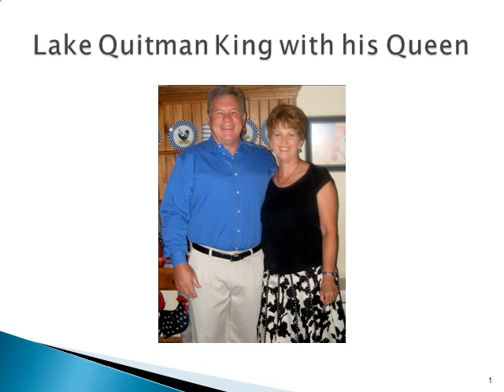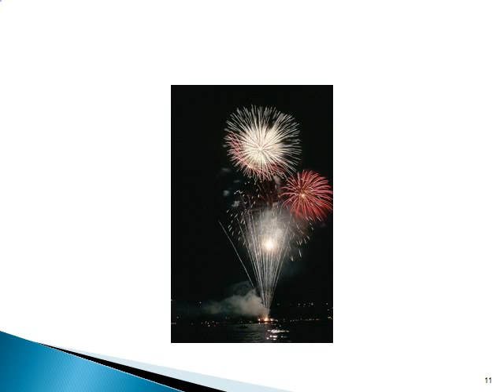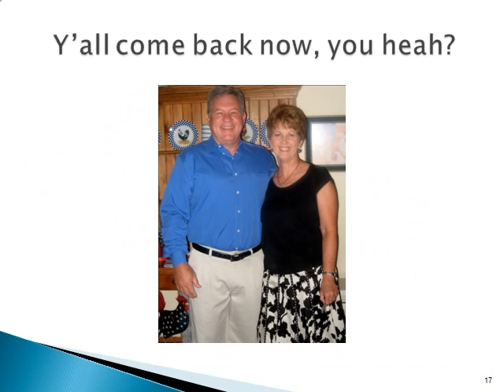Lake Quitman King